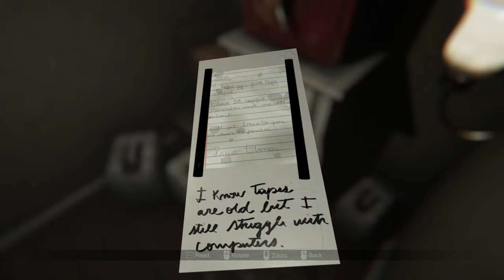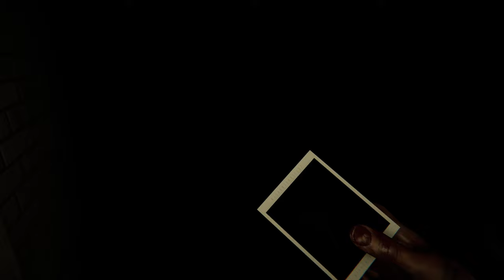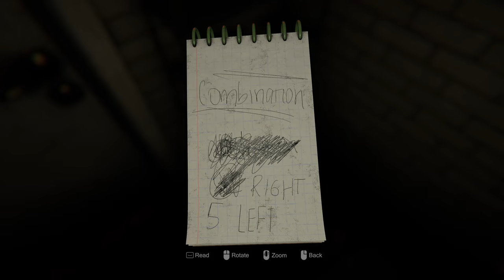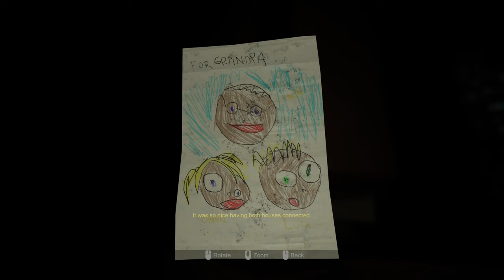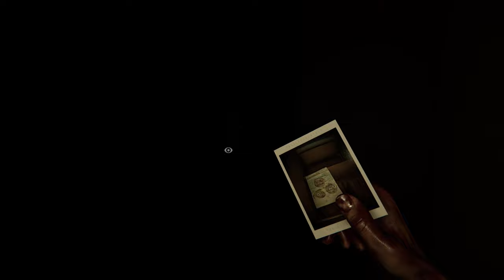What is happening to me?? - MADiSON | Episode 2 [Blind playthrough]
As I explored the house the power went out and I was forced to go down to the basement to restore the power. After that I played the cassette tape and what the man said on the tape was quite interesting.

MADiSON is developed and published by Bloodious Games.